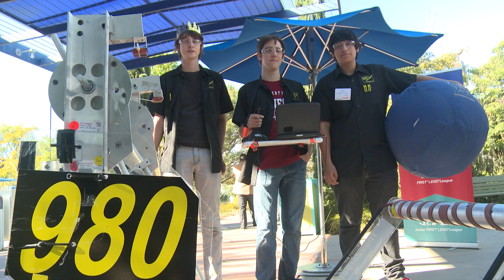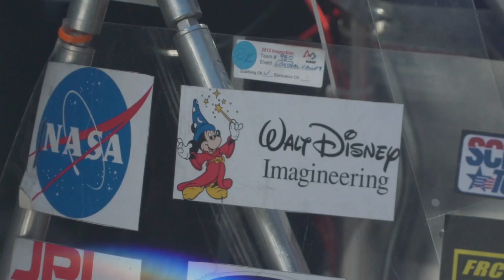Walt Disney Imagineering Continues Decades-Long Support of First Robotics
For more than 30 years, Walt Disney Imagineering has supported FIRST Robotics, a “sport for the mind” that helps students achieve their goals. There are so many similarities between how Imagineers approach their work and how students approach their FIRST projects, so it is rewarding to see these young people grow as individuals and teams throughout the competition season.